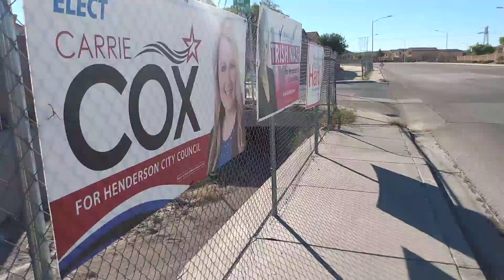just me on the back streets of henderson part #9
this one is a bit longer i hope you like the video. PS in this video you will see a freemasson temple that here in town but they only go there at night i think anywho i hope you like the video please like, comment, and subscribe thanks again..